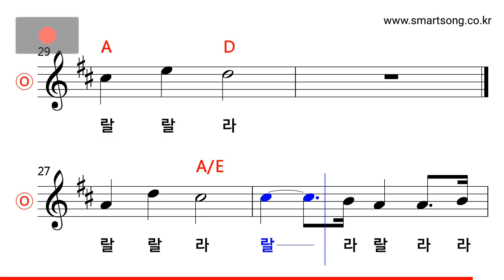동요 - 돌과 물 MR